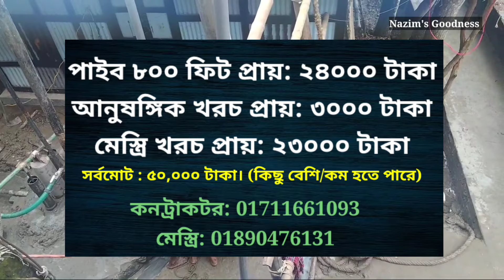Deep tubewell installation cost in bangladesh | গভীর নলকূপ বসানোর খরচ | ডিপ টিউবয়েল বসানোর নিয়ম।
Content Subject: Deep tubewell installation.
Content Info:  If you watch this video you will know the detailed rules for installing deep tubewells. What is the product and where to buy it. Which brand will be better? I hope you can get a good idea.

Find us⤵️
🅿️Facebook Page (Tech & Review):